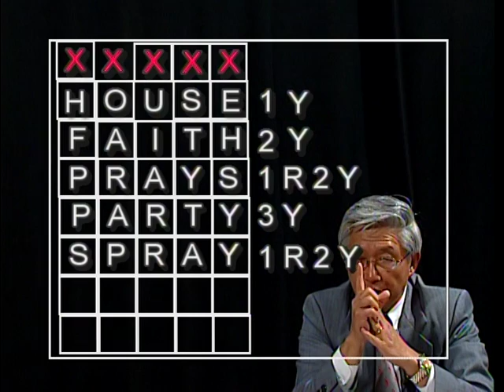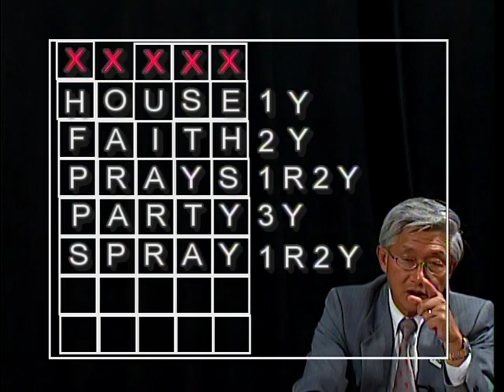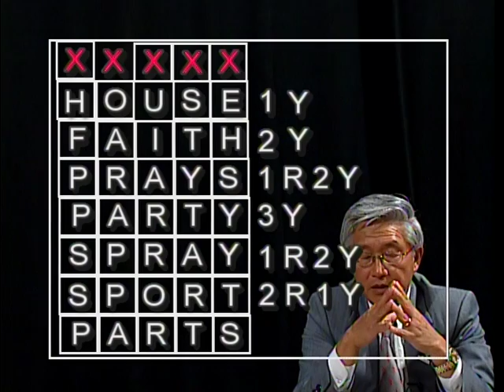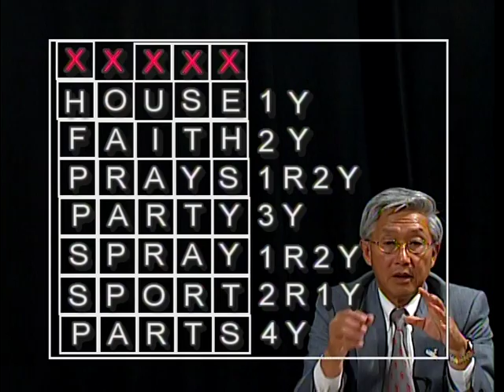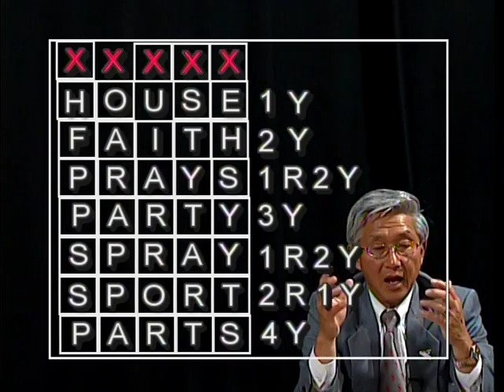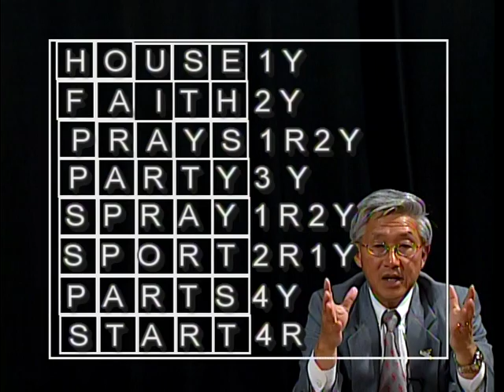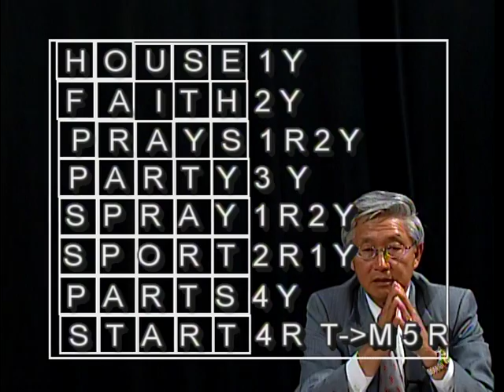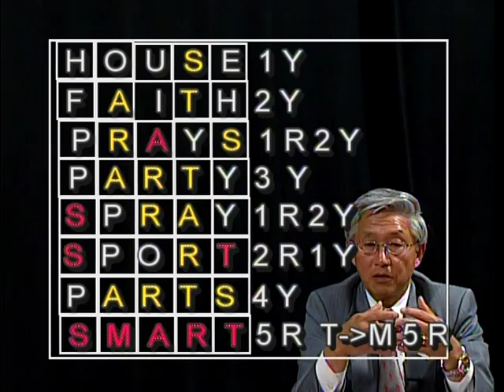VTS 01 2Scrammble Mastermind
Mastermind is a logic game, people may have played with objects or numbers. Here we play with alphabets and words. It challenges you not only with logic but also with vocabulary. Please note there is an error in the first game, HOUSE should have 3Y not 2Y!